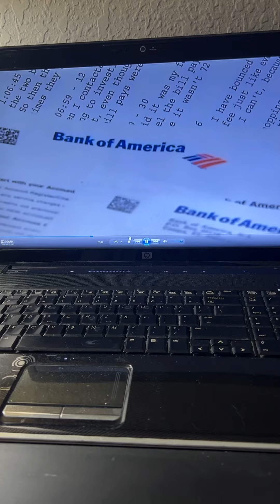November 1, 2023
Bank of America VFW Master Card